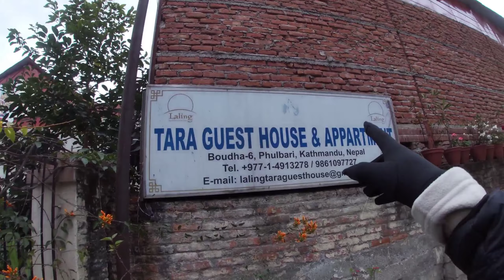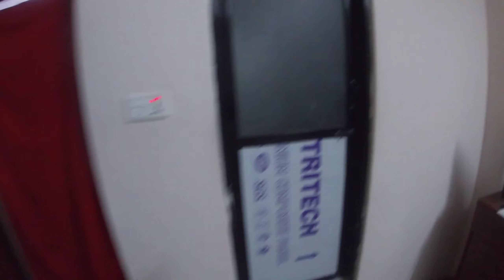MRP Vlog keep supporting 1k Subscriber Boudha Darsan 🙏